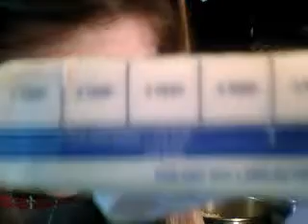sour patch kids- how to make mac & cheese part 2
how to make macaroni and cheese!!!